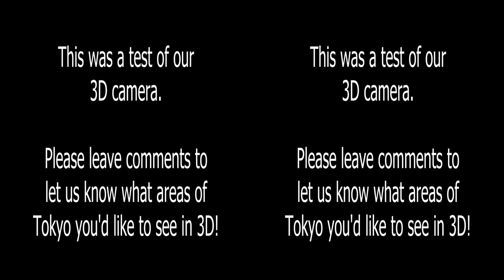Takeshita Dori Harajuku in 3D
A 3D video of Takeshita Dori in the Harajuku area of Tokyo, Japan. This is a test of our 3D camera system. We are still trying to improve it so that we can make some 3D videos of Tokyo to share with you. :-)